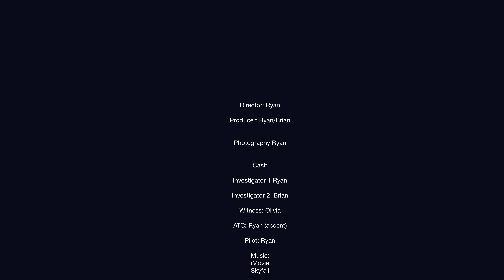A SEQUENCE OF DISASTERS - A film